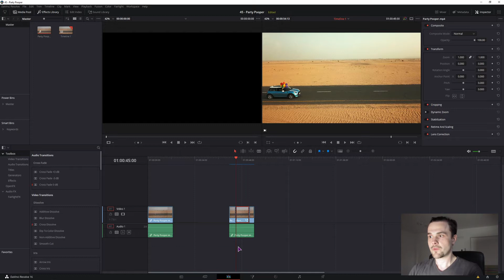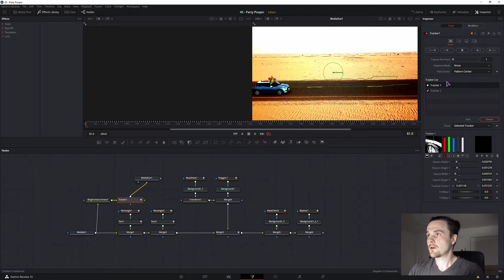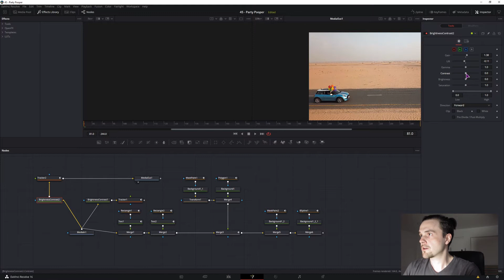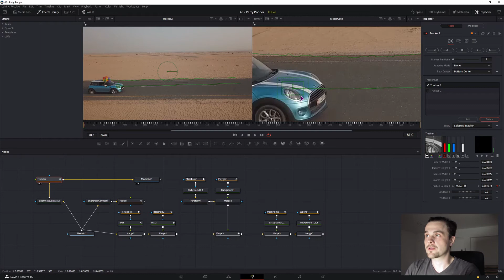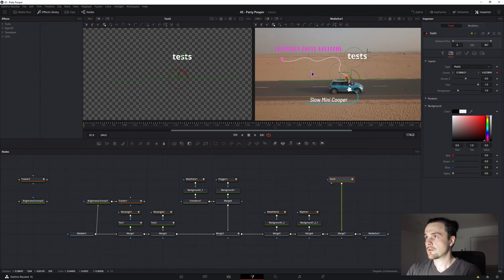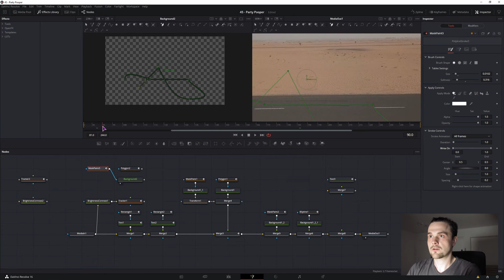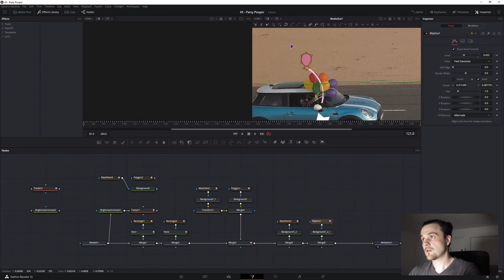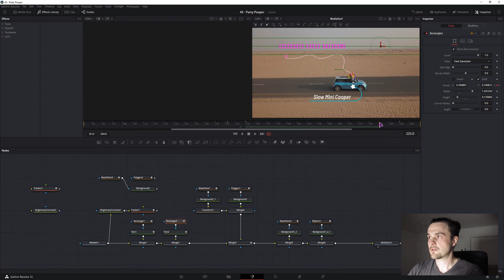Make Fun Custom Call Out Tracking DaVinci Resolve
In this video I go over how you can make simple or a little bit more complex custom call outs for your videos. I then also go over on how you can simply track pbjects and link various elements to the tracker. Yes I did do it in a less effective way because I could have done the whole animation first and then just added it once to the tracker, but I think it's best if you know that you can add individual nodes to a tracker.

The callouts can be simple by using a paint mask and you can then add one from that by using simple shapes, make your own and animate them in linear or unique way - I show both examples of this in the video, the line for the car and the balloon that flies away at the end of the clip.

Most important thing to note is that the part of the video that you want to add call outs, if you want to have an easy time tracking, is to cut the clip where the object/subject is fully visible.

I didn't go over any colour grading as it was just a simple change in colours so they popped out at the end, but since I was doing the animation in fusion the colour grade didn't show up in fusion - while it wasn't a problem when it came to the tracking it did affect the text.

You can track multiple parts of the video, I used 1 tracking node with 2 trackers. While it didn't make much sense in this video it would show it's true potential if the tracked objects were moving in different directions and/or speed. But in my case I could have used the car tracker to also connect the balloon call out, since it was more steady.

If you want to see more content like this give the video 👍

MY EQUIPMENT & Amazon links

Putorsen dual monitor arm GSMT-342U